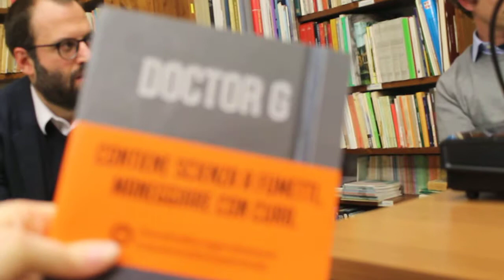Doctor G, presentazione nella Libroteka di Trento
Luca Iaboli, Marco Madoglio e Luana Caselli presentano a Trento il loro "Doctor G" durante "Pillole di informazione",